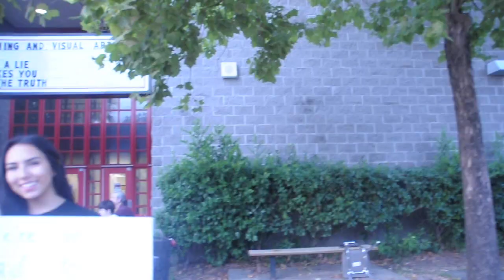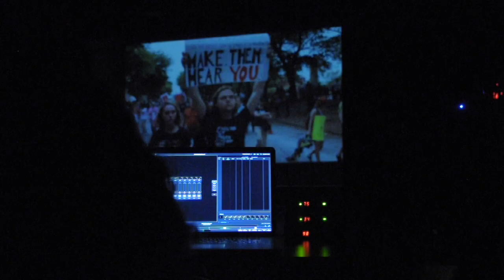Kinder HSPVA Artist Academy 2k18